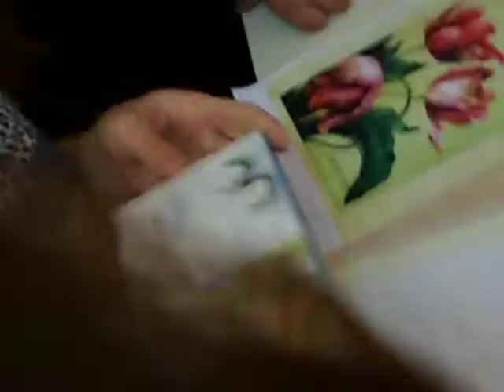suluboya çalışması part 1- yasemin korkmaz